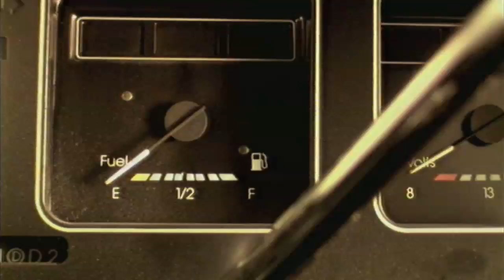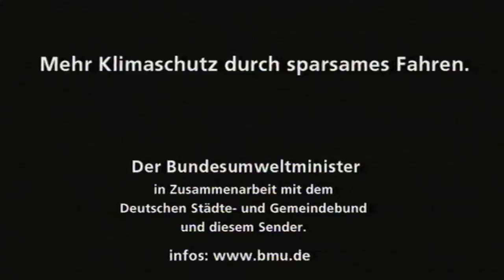Banküberfall – Was tun gegen steigende Spritpreise?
Der BMU-Kinospot zum Klimaschutz "Banküberfall – Was tun gegen steigende Spritpreise?" wurde im Jahr 2003 mit dem Politikaward in der Kategorie "Spot" ausgezeichnet.
Dieser Spot lief 2002/2003 in vielen Kinos in Deutschland.